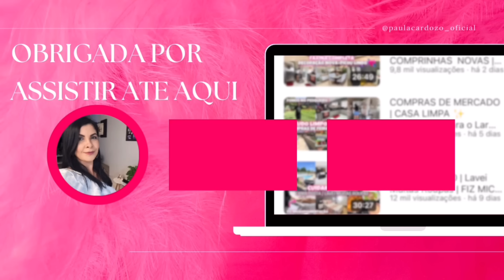FAXINA E ORGANIZAÇÃO | Decoração Nova | COMPRINHA NA LOJA HAVAN | Almoço Simples 🥰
Boa tarde meus amores, muito obrigada por estarem aqui comigo ❤️ espero muito que gostem 😍